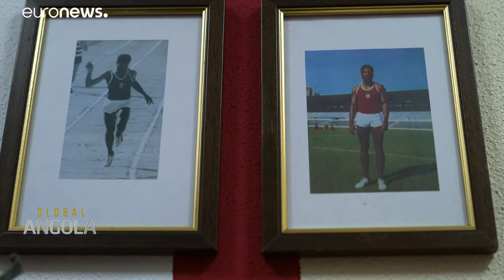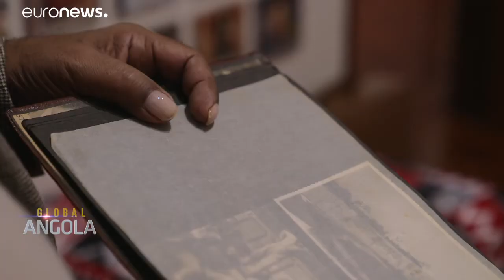بونگا؛ دونده و خوانندهٔ آنگولایی که نماد آزادی‌خواهی آفریقا شد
«خیلی‌ها که آدم‌های ترسویی بودند دربارهٔ اوضاع کشور حرفی نمی‌زدند. اینها، چه سیاهپوست و چه سفیدپوست، همدست رژیم بودند و با استعمارگرها مال‌و‌منالی به‌هم زده بودند. حرف آلبوم من درواقع همین‌ مسائل بود.»